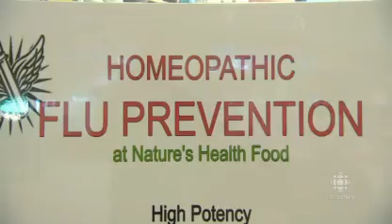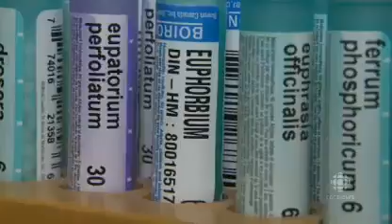Worries over homeopathic treatments The National